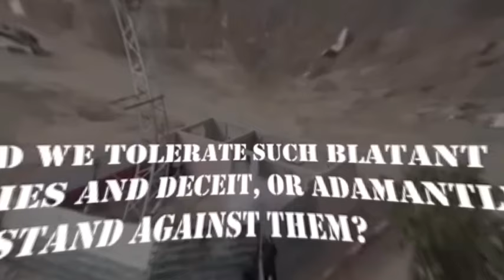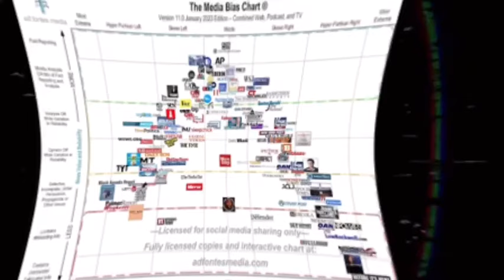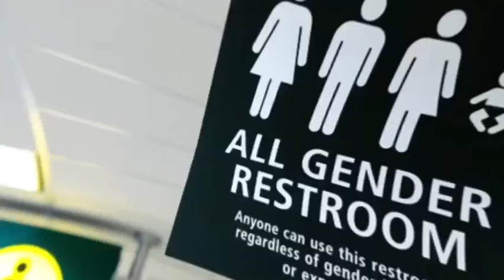DOUGLAS MURRAY EXPOSES shocking Truth About Antisemitism In THIS BRILLIANT SPEECH.